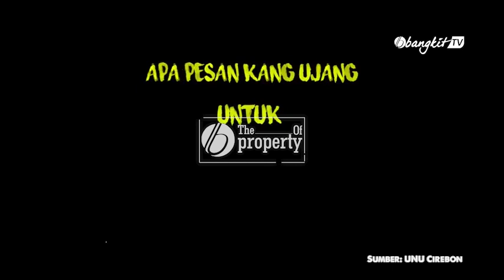Ustadz Ujang Bustomi : Ayo Kuliah di Kampus UNU! | Bangkit TV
H. Ujang Bustomi atau sering dikenal dengan panggilan Ustadz Ujang Bustomi adalah Ketua GP ANSOR Kabupaten Cirebon Jawa Barat, beberapa waktu terakhir sempat menghebohkan netizen Youtube. karena sholawatnya dalam bertarung dengan para dukun santet di berbagai daerah yang di upload di channelnya sendiri.

Ustadz Ujang Bustomi yang saat ini sering melawan para dukun santet dengan menggunakan sholawat Nabi ini memberikan arahan kepada seluruh masyarakat untuk kuliah di kampus UNU (Universitas Nahdlatul Ulama)

simak penjelasan lengkapnya berikut:

semoga manfaat dan barokah untuk kita semua..
salam Bangkit TV